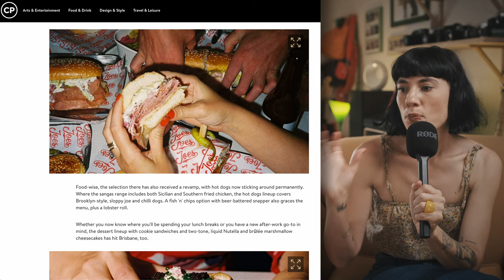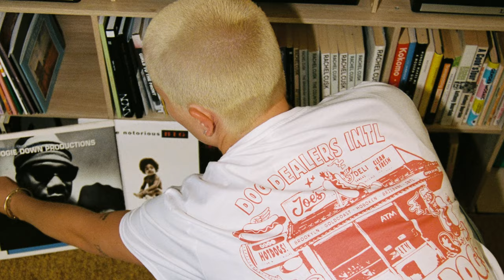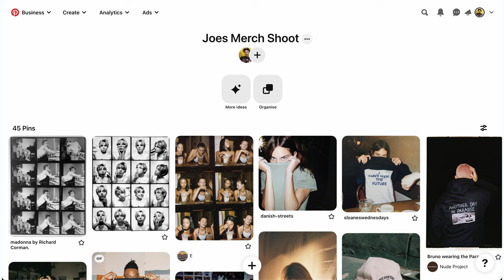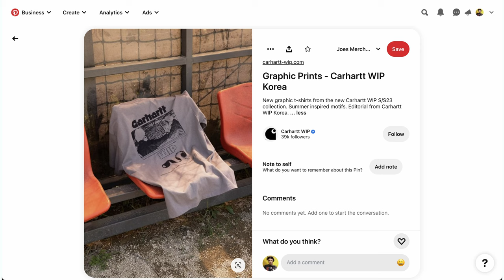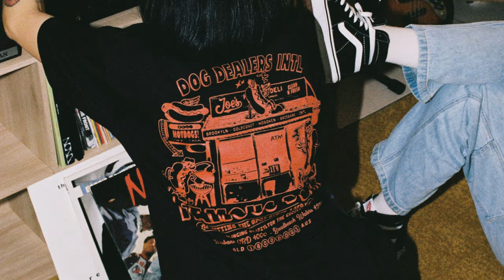Photographing A 90s Aesthetic Merch Campaign On Film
Skillshare is an online learning community where you can level up and start exploring your creativity today!

Check out Joe's Deli on Instagram - @joesdeliofficial
And model @charlotterosebeers
And me too! @lucy_lumen

Keep Up To Date On The Latest In Arts and Photography With My Free Weekly Newsletter

My Guide To Help You Become A More Creative Photographer - Available Here For Only $5

🎬 Main Video Equipment

►Fujifilm Xt4 w/18-55mm Lens
►Tiffen Glimmer Glass 1
►Tiffen black pro mist 1/4 58mm
►Atomos Shinobi 5-inch HDMI 4K Monitor
►SmallRig X-T4 Cage Kit for Fujifilm X-T4
►SmallRig Swivel and Tilt Monitor Mount
►SmallRig Mini Follow Focus
►SmallRig Camera Base Plate with Rod Rail Clamp
►SmallRig 15mm Carbon Fiber Rods

🎤 Audio gear for podcasts and Youtube Videos we use or recommend

For photo walks
►Rode Wireless GO II With 2x Rode Lavalier
And in the studio we use
►Rode VideoMic GO II